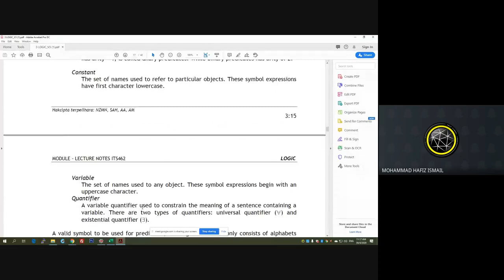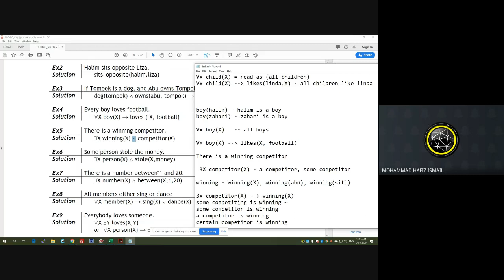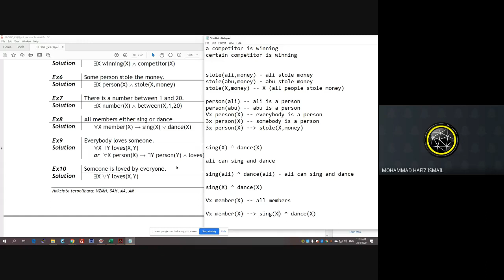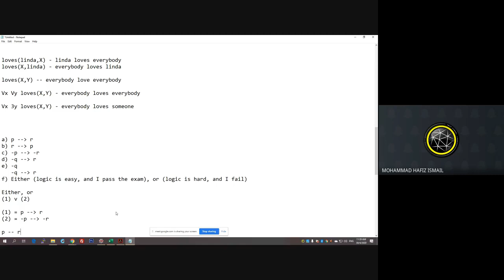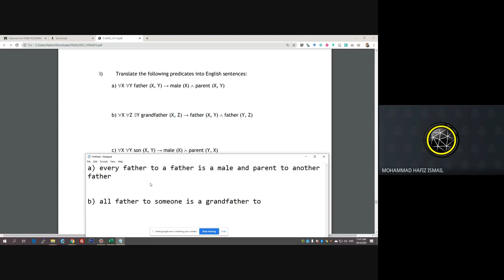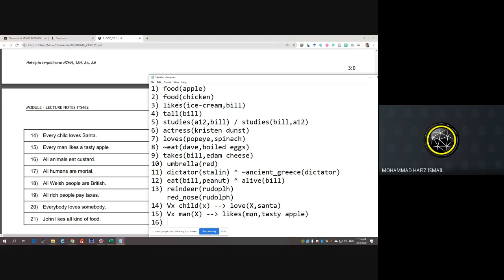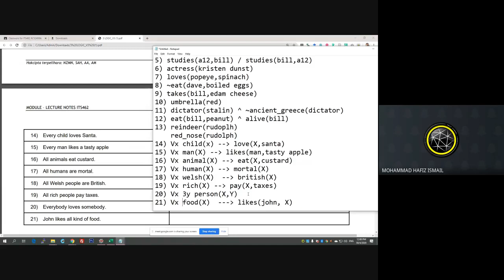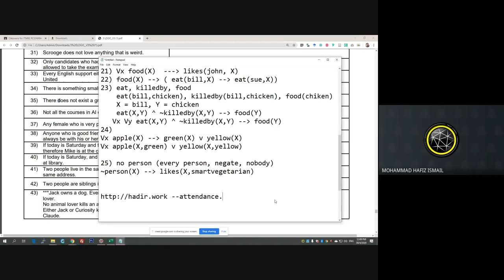ITS462 / ISP542 Topic 3 Logic (Introduction)